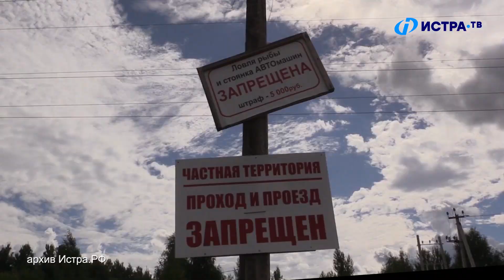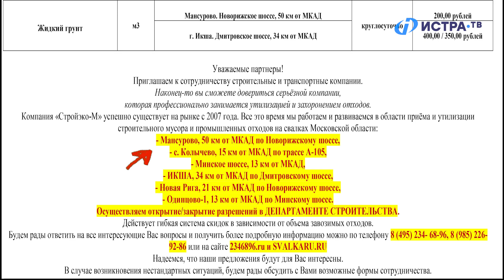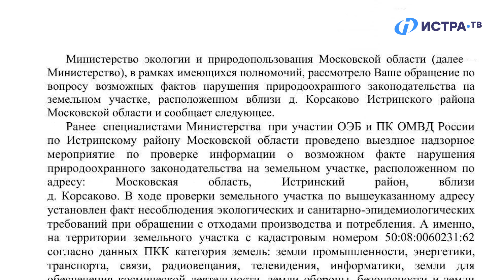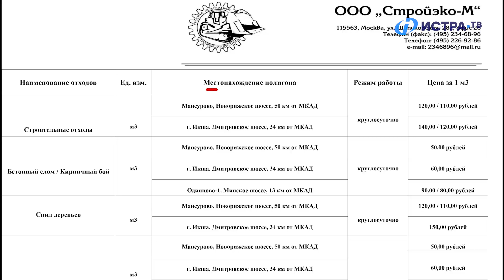Свалка на почве равнодушия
Истра.РФ уже неоднократно освещал экологическую проблему, которая возникла из-за стихийного появления свалки мусора в деревне Мансурово.  В этом сюжете мы покажем вам съемки нелегального полигона с высоты птичьего полёта. Масштабы катастрофы по-настоящему шокируют!